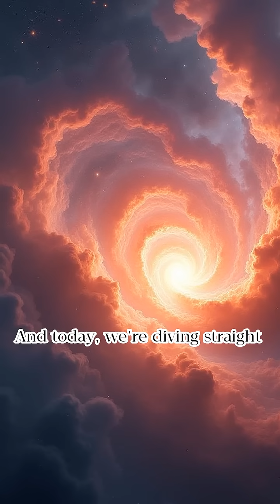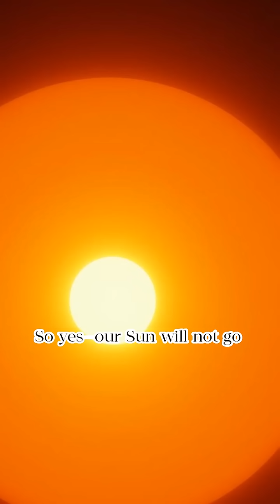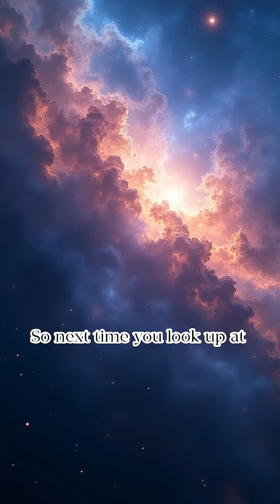🔥5 Mind-Blowing Supernova Facts That Will Explode Your Brain Like a Dying Star🔥